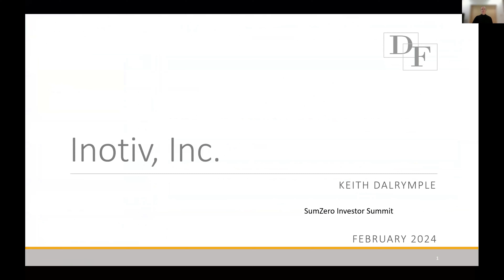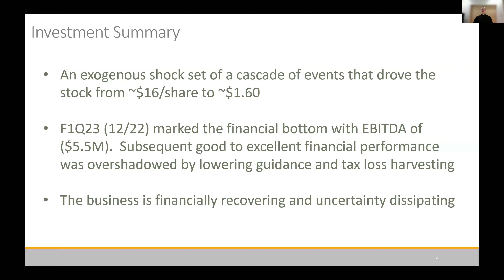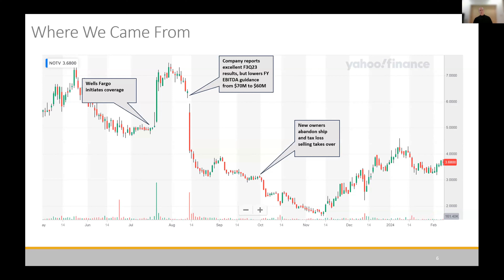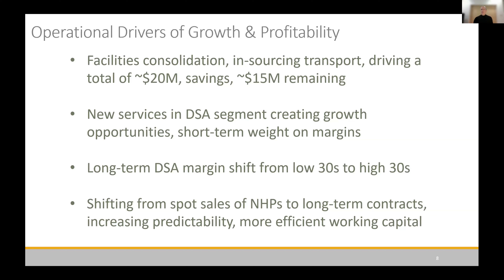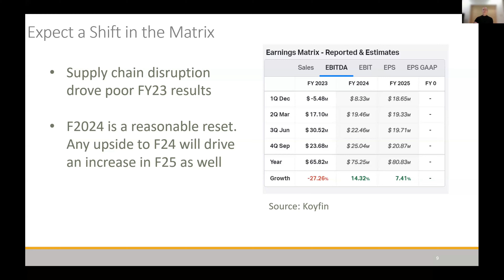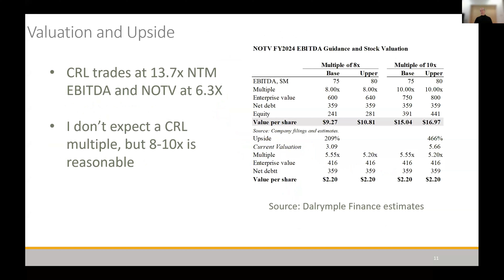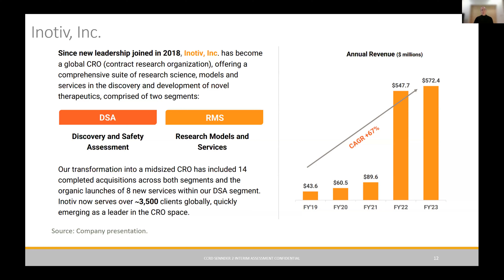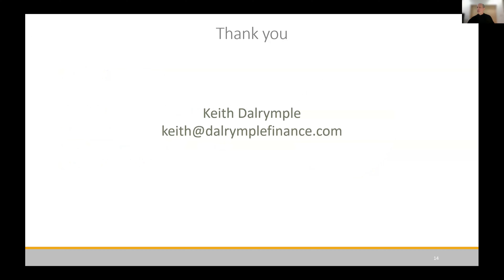Investing in Inotiv Inc. (NOTV): A Stock Analysis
In this comprehensive presentation, Keith Dalrymple of Dalrymple Finance provides an in-depth analysis on investing in Inotiv Inc. Dalrymple walks through the company's business model, which mainly involves selling non-human primates for pharmaceutical testing, the impact of a criminal indictment on the largest supplier of non-human primates to the U.S, and the subsequent industry turmoil. Keith makes a case for the potential positive return on investment as the company recovers from a tough financial period, addresses market uncertainty, and improves execution. Issues related to the contentious subject of animal testing, and questions on breeding in the U.S are also addressed. The video concludes with a Q&A session where implications of regulations on animal testing and forecasts on the market are discussed.

00:06 Introduction and Overview of Inotiv, Inc.
00:45 Understanding the Company's Business Model
01:20 Impact of the Cambodian NHP Crisis on Inotiv
01:43 Investment Summary and Future Prospects
03:25 Financial Performance and Market Trends
05:16 Recent Developments and Future Catalysts
10:03 Understanding the NHP Market and Business Risks
20:20 Management Assessment and Incentives
21:58 Conclusion and Final Thoughts

The information provided herein is for informational purposes only and should not be construed as investment advice, an endorsement, or a solicitation to buy or sell any securities or financial instruments. Investing in securities involves risks, including the potential loss of principal. Past performance is not indicative of future results.
Any opinions, analyses, forecasts, projections, or other statements regarding future prospects of companies, sectors, or the market as a whole constitute the subjective views of the authors or contributors as of the date of preparation and are subject to change without notice. The accuracy, completeness, or reliability of the information cannot be guaranteed.
Investors should conduct their own research and consult with a qualified investment professional before making any investment decisions. All investment decisions are the responsibility of the individual investor and should be made based on the investor's own objectives, risk tolerance, and financial circumstances.
No representation or warranty, express or implied, is made regarding the accuracy or completeness of the information contained herein, and no liability shall be accepted for any direct, indirect, or consequential losses or damages arising from the use of this information or reliance on any statements contained herein.
Investing in securities involves significant risks, including the potential loss of principal. Investors should carefully consider their investment objectives, risk tolerance, and time horizon before investing. Diversification does not ensure a profit or protect against loss in a declining market.